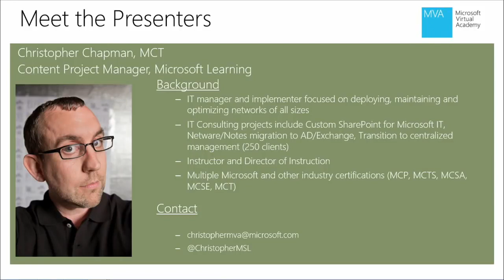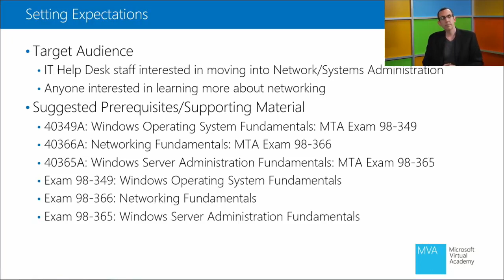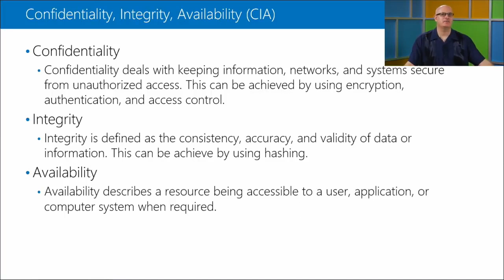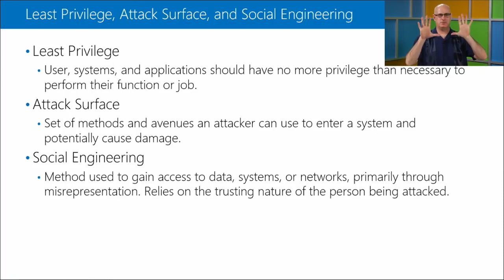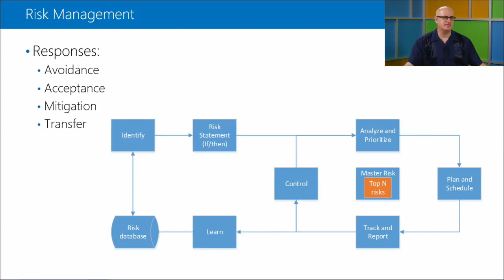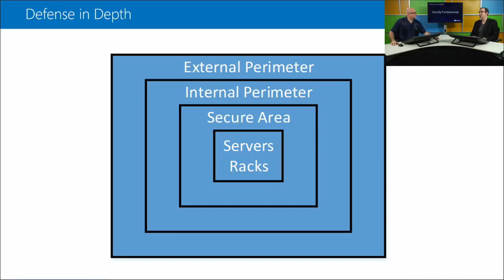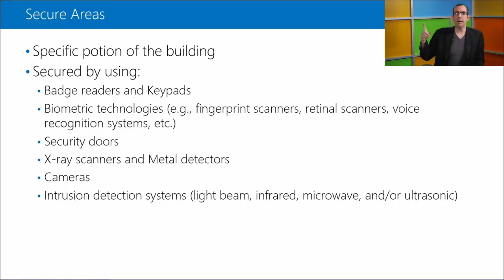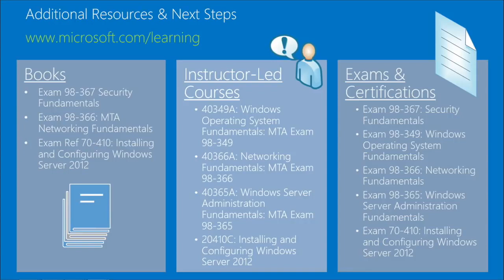MTA 98-367 - Security Fundamentals 00 - Understanding Security Layers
With this Microsoft Technology Associate (MTA) security fundamentals course, you can prepare for MTA Exam 98-367. Build an understanding of security layers, operating system security, network security, and security software. This IT security training course leverages Microsoft Official Academic Course (MOAC) material for this exam.

Instructor | Christopher Chapman- Content PM; Thomas Willingham - Content Developer, Cloud and Enterprise
Understanding Security Layers
Our IT security training course begins with an in-depth look at defense and the variety of options available for securing resources at the various layers at a high level.
Authentication, Authorization, and Accounting
Get an introduction to the topics of authentication, authorization, and accounting—what they are, how they are different, and how each is implemented and managed. Look at available options and how to use some of the tools in Windows for implementing each one.
Understanding Security Policies
Hear about security policies and how they may work in an organization. See how policies provided by Group Policy can prevent unauthorized access to an organization's resources.
Understanding Network Security
In MTA Security Fundamentals, you'll learn securing these invaluable assets, and gain from a discussion of firewalls, Network Access Protection (NAP), protocols, and wireless networks.
Protecting the Server and Client
Learn about protecting the physical assets in your organization, including servers and clients—and the software running on them—and how to secure them.